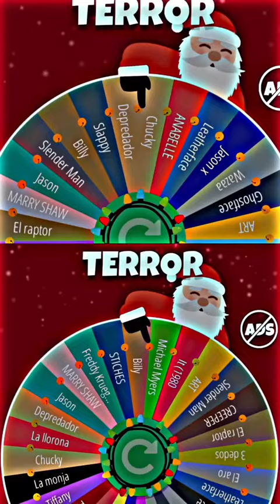Who is stronger